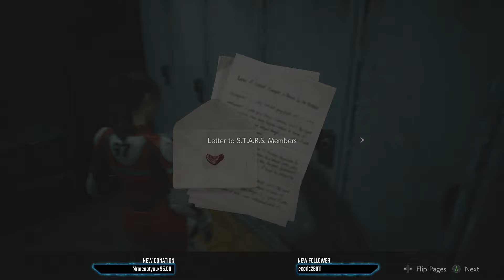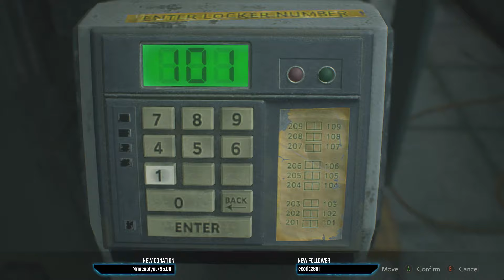Let's Play Resident Evil 2 Remake Hardcore Claire A #8